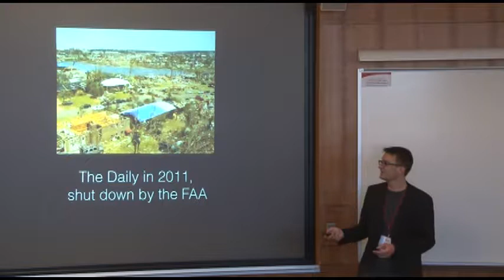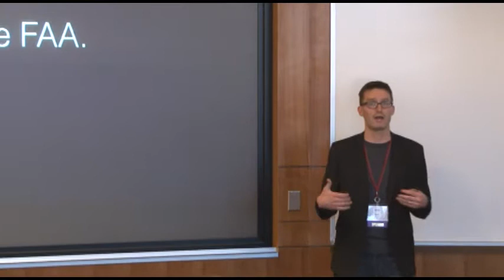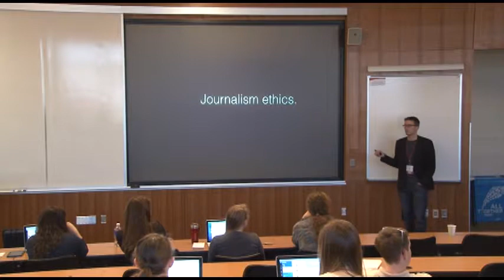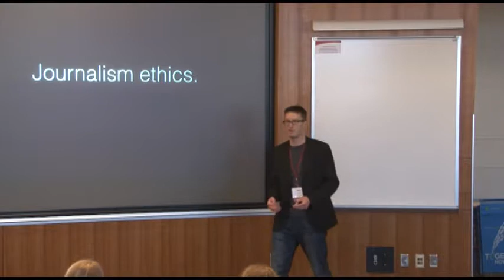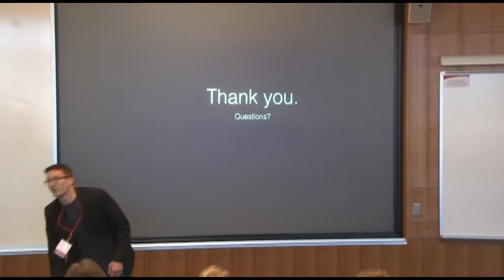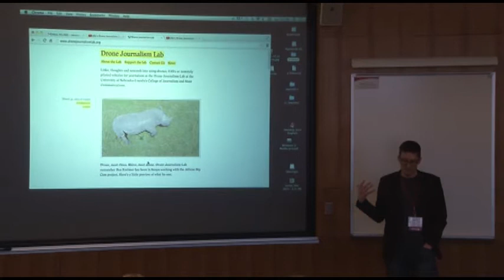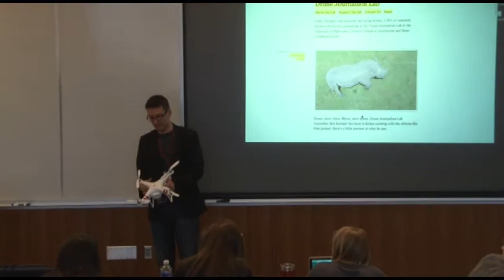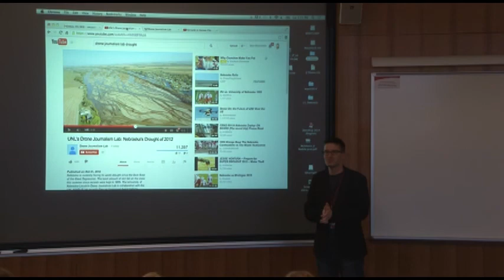Drone Journalism Demo and Overview: Journalism Interactive 2014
Matt Waite, founder of the Drone Journalism Lab and professor of the practice at the University of Nebraska-Lincoln, flies drones in the Knight Hall auditorium and discusses regulatory challenges, storytelling opportunities, legal risks and other ethical issues presented by the use of pilotless aircraft in journalism.

Filmed at Journalism Interactive 2014 journalisminteractive.com @jiconf

Video Produced By: Joyce Koh, Alanna Delfino and Marissa Parra